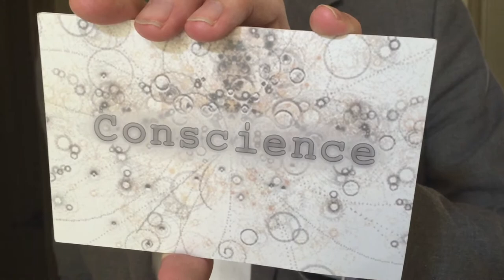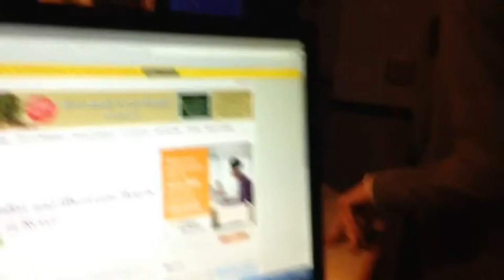Wayne Hoffman made Babs from WXKB unable to read out loud!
World's Best Mentalist and Illusionist Wayne Hoffman took Babs from WXKB-FM / B1039 reading ability away. and then gave it back to her ! He showed her words to read but she wasn't able to read them but everyone else could ! Wayne got in her head and crazy stuff happened! He is Amazing!